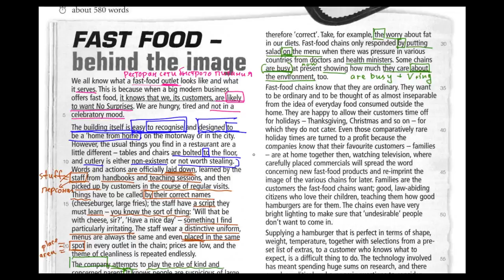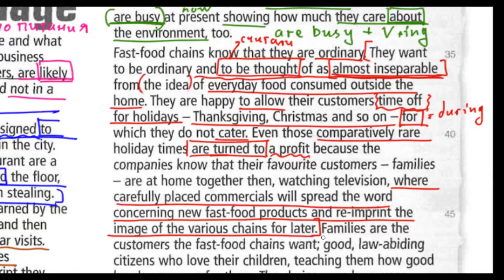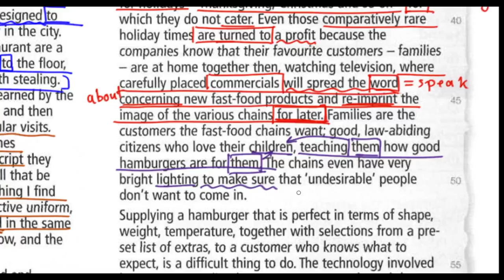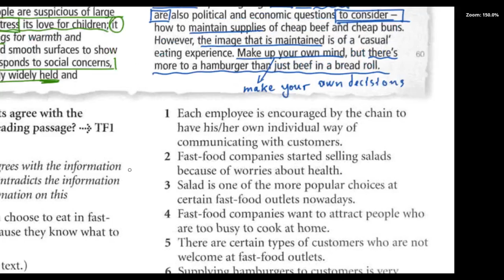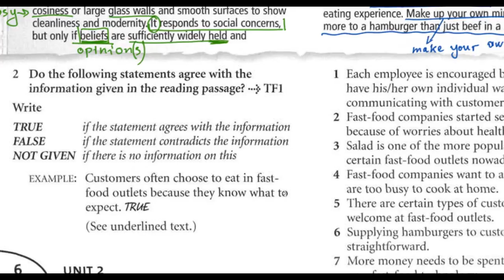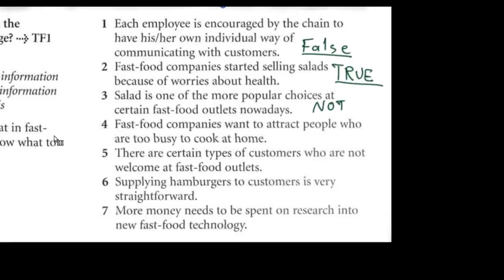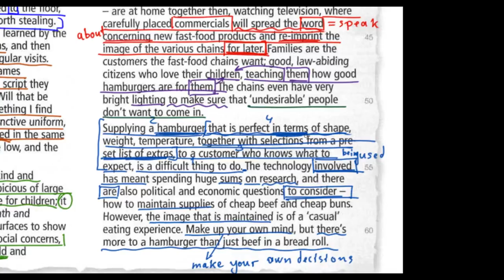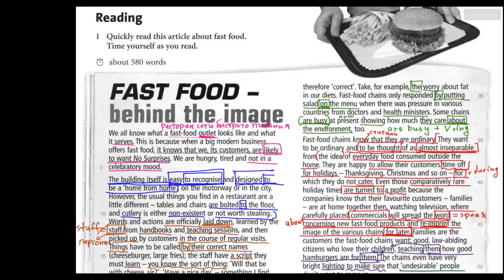IELTS Intermediate | WB | Unit 2 | чтение текста Fast Food behind the Image -2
Чтение и разбор с переводом первой части текста  Fast Food behind the Image из рабочей тетради к учебнику Objective IELTS Intermediate авторов Michael Black & Andy Sharp изд-во Cambridge University Press.